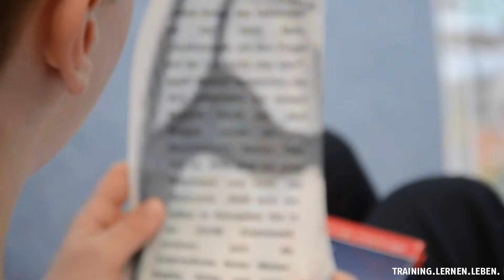Ball, Buch & Bewegung | Aktivwelten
Körperliche Aktivitäten sind für eine gesunde körperliche, kognitive als auch psychologische Entwicklung von Kinder- & Jugendlichen unumgänglich. In den vergangenen Jahren hat sich abgezeichnet, dass es bei den Kindern- & Jugendlichen hinsichtlich der Bewegung und des Lesens zu enormen Defiziten gekommen ist. Ein alarmierender Rückgang des durchschnittlichen körperlichen Aktivitätsumfangs und der Kinder die gerne lesen sind eine große gesellschaftliche Herausforderung.
Das Ziel unseres Projekts ist es, Grundschulkindern (3. und 4. Klasse) einen Sport- & Bildungstag anzubieten, zu dem wir den Kindern auf spielerische Art und Weise, eine Motivation zum Lesen ermöglichen.